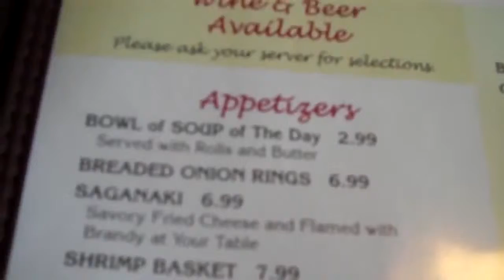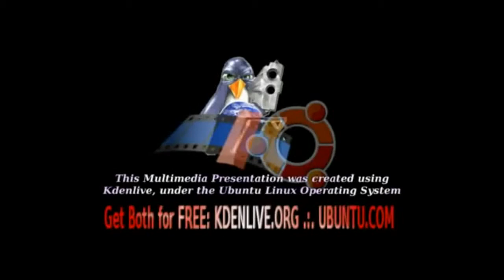PSEC - 2014 - Bryan Duszczak on Peaceful Revolution and CCC [hd 1280 x 720]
By peaceful, we don't mean pacifist. We just mean, think before you act and don't be an idiot.